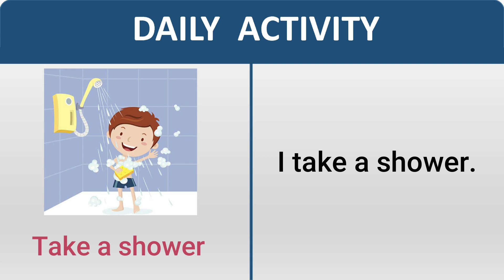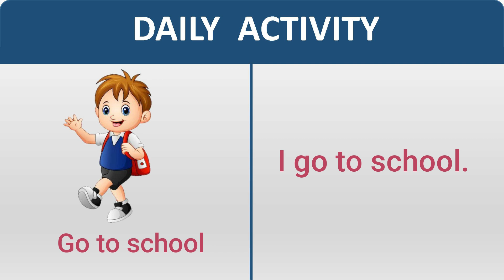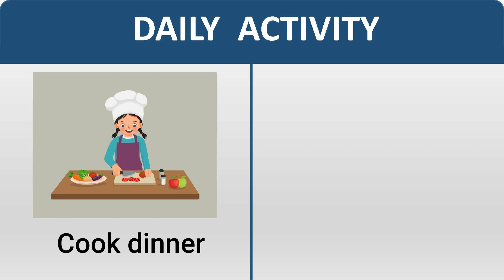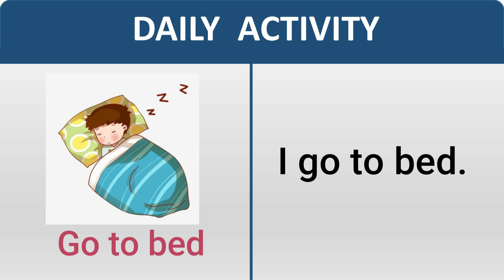Daily Activity | Student Daily Routine | English Picture